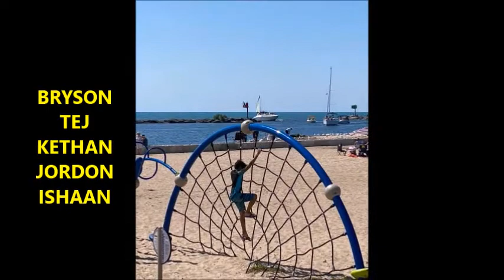I have 5 grandsons song by Ajit Sareen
My 5 grandsons